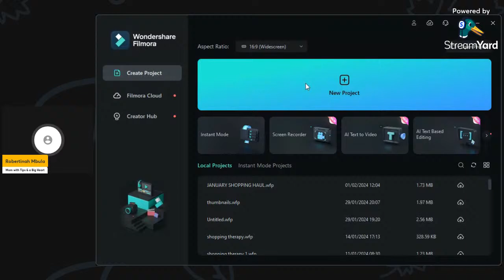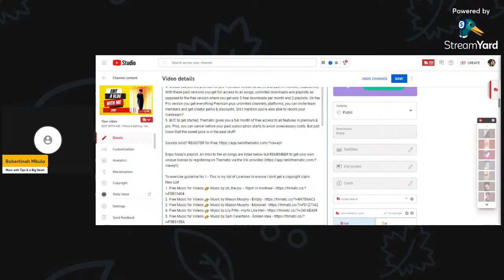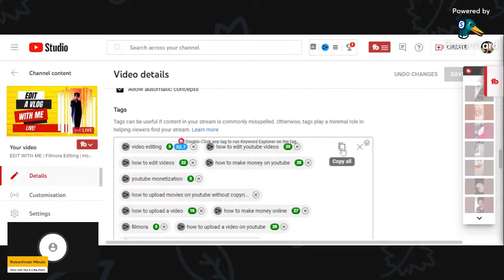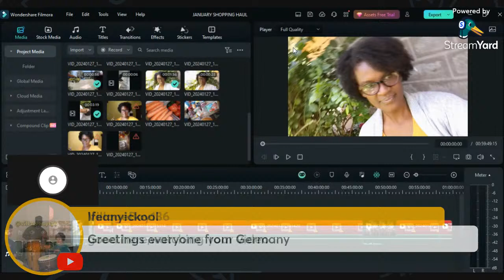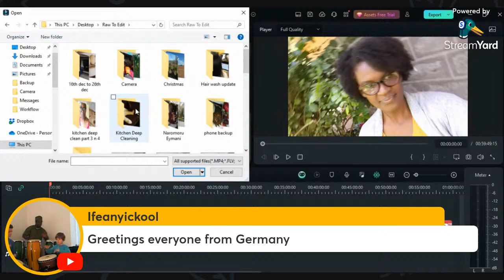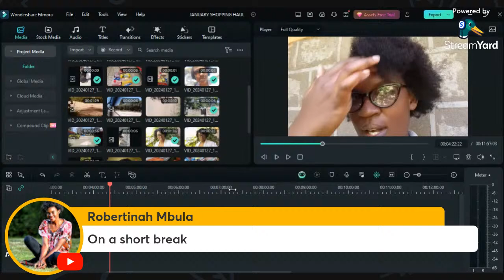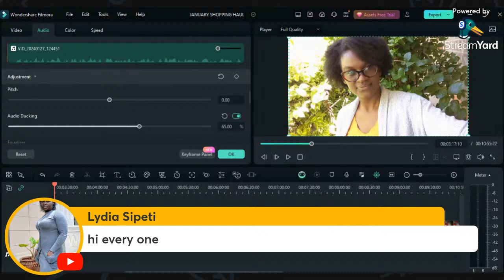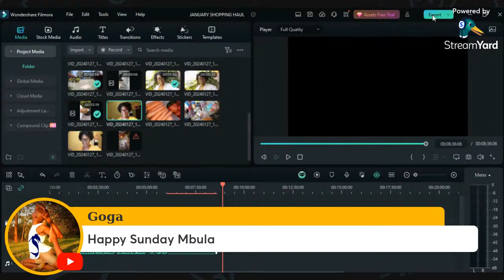EDIT WITH ME | Filmora Editing | How to Upload and MONETIZE a YOUTUBE VIDEO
Music from Thematic Sound
You can use the same songs in your content creation projects as well but, there are some guidelines which MUST be followed as below;

1. Get your own unique license to credit the owners of the music you download from Thematic.
2. To Get your unique license you will need to create your individual account on thematic (link at the bottom)
3. There is a free version as well as a paid version. Some really good songs are on the paid version, so be careful not to use it from someone else's channel just because they have shared their unique link (they may have paid for it), and you'll end up with a copyright claim, UNLESS ;-
4. Unless you join the premium or pro Thematic version at $8.99 and $24.99 monthly, respectively. With these paid versions you get full access to all songs, unlimited downloads and playlists as opposed to the free version where you get only 5 free downloads per month and 2 playlists. On the Pro version you get everything Premium plus unlimited channels, platforms, you can invite team members and get creator perks & discounts. Did I mention you're also able to record your livestream?
5. BUT, to get started, Thematic gives you a full month of free access to all features in premium & pro. Plus, you can cancel before your paid subscription starts to avoid unnecessary costs. But just know that the sweet juice is in the paid stuff!

Sounds solid?

Enjoy today's playlist. All links to the all songs are listed below but REMEMBER to get your own unique license by registering on Thematic via the link provided

New List
1. Free Music for Videos 👉 Music by oh, the joy. - 10pm in montreal
2. Free Music for Videos 👉 Music by Mason Murphy - Empty
3. Free Music for Videos 👉 Music by Mason Murphy - Monorail
4. Free Music for Videos 👉 Music by Lily Fitts - Hurts Like Hell
5. Free Music for Videos 👉 Music by Sam Celentano - Golden Idea
6. Free Music for Videos 👉 Music by Obie Hans - Metaphoric Collage
7. Free Music for Videos 👉 Music by Eric Reprid - No Plan B
8. Free Music for Videos 👉 Music by Ms. Peaches - Type of Woman
9. Free Music for Videos 👉 Music by Yona Marie - People Make Time (For What They Want)
10. Music by Chandler Juliet - Give it to Myself

Old list
1. Free Music for Videos 👉 Music by MYSM - New Life
2. Free Music for Videos 👉 Music by VALNTN - Front Row (feat. Alice Gray & 5ALVO)
3. Free Music for Videos 👉 Music by Junkmayne - Money + Weed
4. Free Music for Videos 👉 Music by Myri@d - Provide (Prod. Inner State 81)
5. Free Music for Videos 👉 Music by Fiji Blue - The Way That I Am
6. Free Music for Videos 👉 Music by Anja Kotar - Butterflies
7. Free Music for Videos 👉 Music by Fiji Blue - Lucky
8. Free Music for Videos 👉 Music by Public Library Commute - Yesterdays
9. Free Music for Videos 👉 Music by Mason Murphy - He Would Say
Free Music for Videos 👉 Music by Savannah Outen - The Hard Way
10. Music by Anja Kotar - Definitely, Maybe